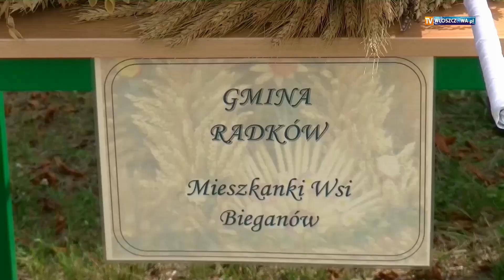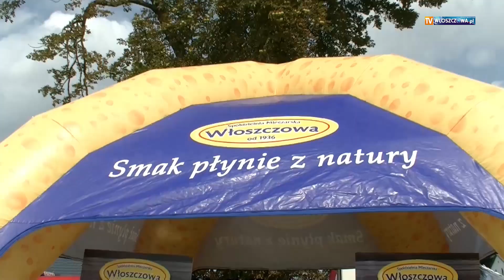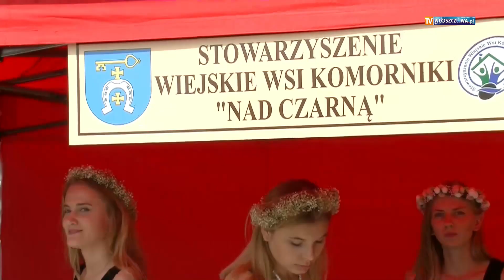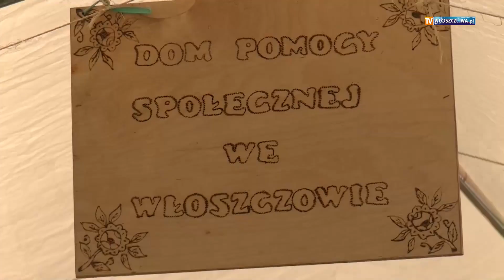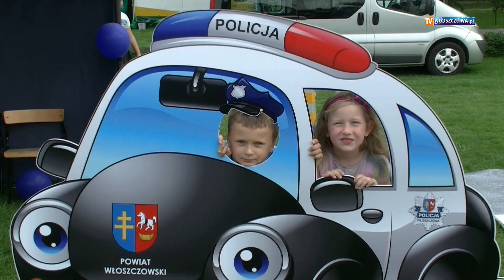Dożynki Powiatowe Kluczewsko 2017